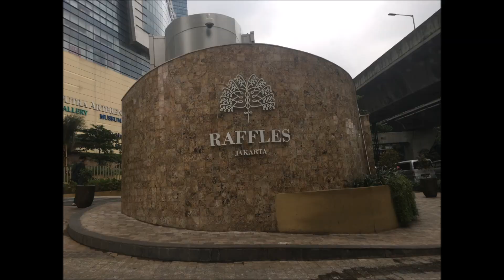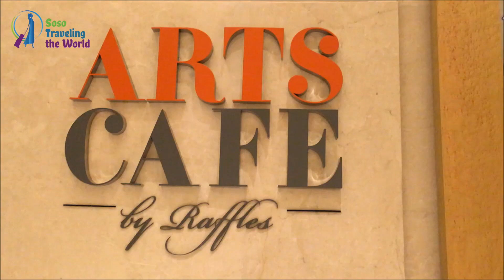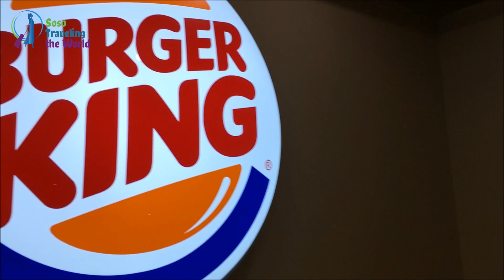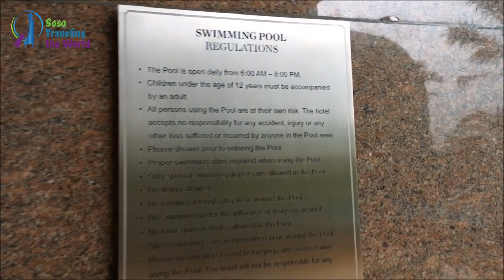السياحة في اندونيسيا|Indonesia 03 , Java. Jakarta . Setiabudi. Raffles Jakarta.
مدونة سياحية تختص بكل ما هو جديد في عالم السفر والسياحة والمواضيع المتميزة من خلال تقارير الرحلات ومساعدتك في التخطيط لرحلتك ، شاهد التقرير على المدونة مدونة سياحية تختص بكل ما هو جديد في عالم السفر والسياحة والمواضيع المتميزة من خلال تقارير الرحلات ومساعدتك في التخطيط لرحلتك ، شاهد التقرير على المدونة
شملت الرحلة ( جاكرتا، بالي، بونشاك، باندونع)
السياحة في اندونيسيا بالي
السياحة في اندونيسيا تويتر
السياحة في اندونيسيا موضوع
السياحة في اندونيسيا انستقرام
السياحة في اندونيسيا كم تكلف
السياحة في اندونيسيا 2019
السياحة في اندونيسيا المسافرون العرب
السياحة في اندونيسيا للشباب
السياحة في اندونيسيا المسافرون العرب 2018
السياحة في اندونيسيا للعوائل
سياحة في اندونيسيا بالي
السياحة في اندونيسيا جزيرة بالي
اماكن السياحة في اندونيسيا بالي
السياحه اندونيسيا بالي
اماكن سياحية في اندونيسيا بالي
الأماكن السياحية في إندونيسيا بالي
سياحة اندونيسيا بالي
السياحة الى اندونيسيا
افضل الاماكن السياحية في اندونيسيا بالي
تكلفة السياحة في اندونيسيا 2019
السياحة في اندونيسيا المسافرون العرب 2017
الاماكن السياحية في اندونيسيا المسافرون العرب
السياحة اندونيسيا المسافرون العرب
سياحة اندونيسيا المسافرون العرب
افضل الاماكن السياحية في اندونيسيا المسافرون العرب
السياحة في اندونيسيا شباب
اماكن سياحية في اندونيسيا للشباب
سياحة اندونيسيا شباب
افضل الاماكن السياحية في اندونيسيا للشباب
السياحة في اندونيسيا عوائل
جزر اندونيسيا
جزر اندونيسيا بالي
جزر اندونيسيا السياحية
جزر اندونيسيا لومبوك
جزر اندونيسيا لشهر العسل
جزر اندونيسيا للبيع
جزر اندونيسيا قريبه من جاكرتا
جزر اندونيسيا عدد
جزر اندونيسيا العرب المسافرون
جزر إندونيسيا السياحية
جزر في بالي اندونيسيا
جزر إندونيسيا السياحة
جزر سياحية اندونيسيا
اشهر جزر إندونيسيا السياحية
جزيرة لومبوك اندونيسيا
جزيرة لومبوك اندونيسيا يوتيوب
افضل جزر اندونيسيا لشهر العسل
جزيرة بالي اندونيسيا شهر عسل
عدد جزر اندونيسيا 3000
جزيرة بالي في اندونيسيا
جزيرة بالي في اندونيسيا الجنة المجهولة
جزيرة بالي في اندونيسيا بالصور
جزيرة بالي في اندونيسيا يوتيوب
جزر بالي اندونيسيا
جزيرة بالي اندونيسيا
جزيرة بالي اندونيسيا بالصور
جزيرة بالي اندونيسيا سياحة
جزيرة بالي اندونيسيا بوكينج
شملت الرحلة ( جاكرتا، بالي، لومبوك، بنتان)
السياحه اندونيسيا بالي
سياحة اندونيسيا بالي
السياحة الى اندونيسيا
سياحة اندونيسيا شباب
جزر اندونيسيا
جزر اندونيسيا بالي
جزر اندونيسيا السياحية
جزر اندونيسيا لومبوك
جزر اندونيسيا للبيع
جزر اندونيسيا عدد
جزر إندونيسيا السياحية
جزر إندونيسيا السياحة
جزر سياحية اندونيسيا
جزيرة لومبوك اندونيسيا
جزر بالي اندونيسيا
جزيرة بالي اندونيسيا